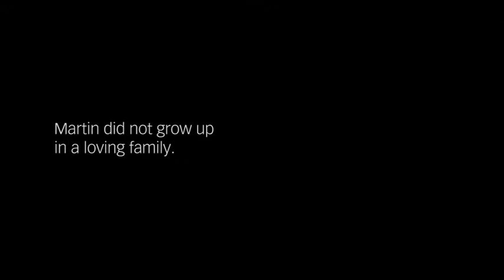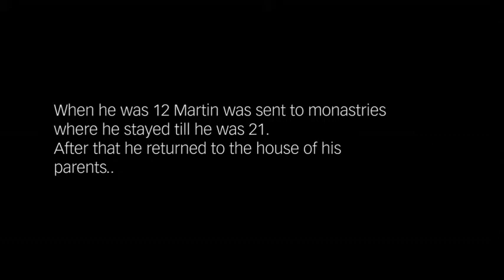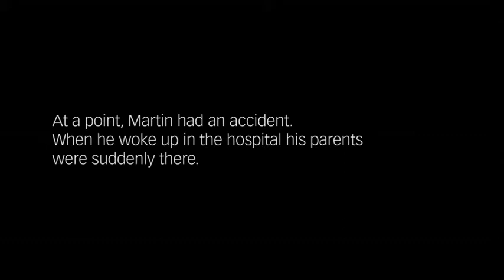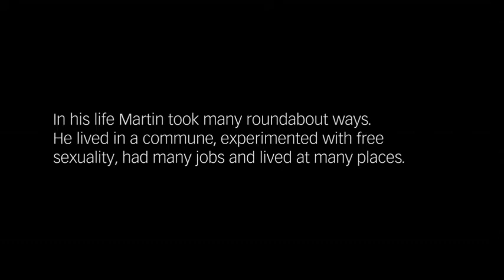#3: Youth memories of Martin